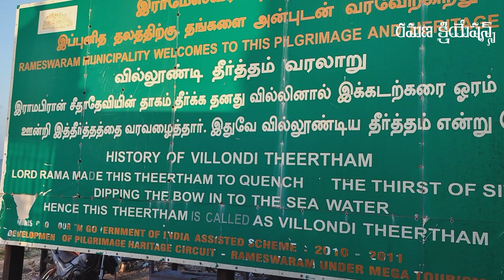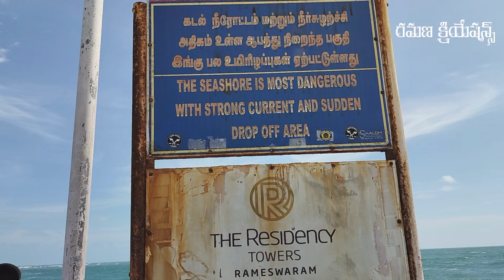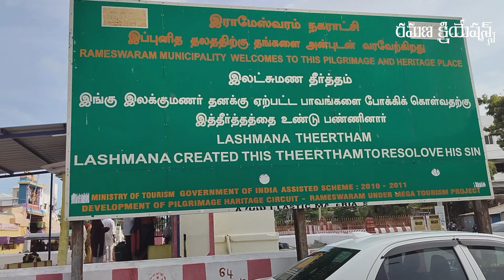Rameswaram Temple Information and Tour Planning in telugu I రామేశ్వరం యాత్ర -2024